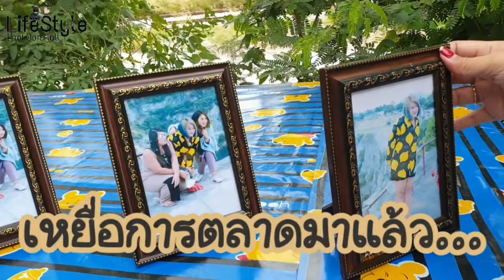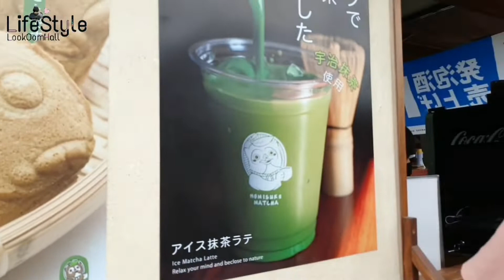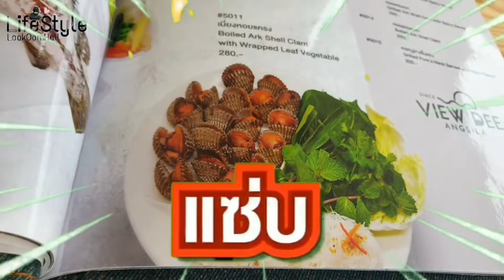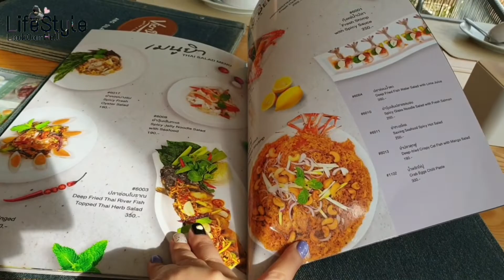ความวุ่นวายนี้...มีเซอร์ไพรส์ | มันเป็นไลฟ์สไตล์| EP.55 [cc ซับ5ภาษา]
-  แกรนด์แคนยอน คีรี ชลบุรี
      -  Nomisuke Matcha หาดวอนนภา ชลบุรี
      -  ร้านอาหาร Viewdee - อ่างศิลา

ขอบคุณทุกท่านที่เข้ามาดูนะคะ